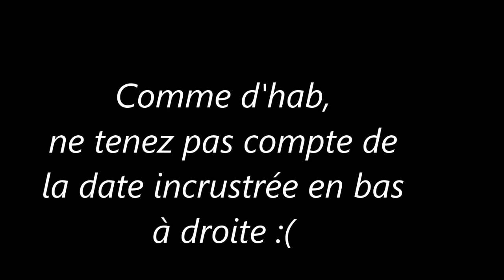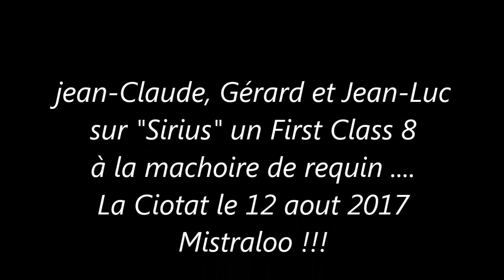SIRIUS , le FC 8 aux machoires de requin :) La Ciotat 12 08 2017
Navigation au près , Rock’n’roll, avec SIRIUS, Jean-Claude, Gérard et Jean-Luc (moi) . La Ciotat le 12 aout 2017.